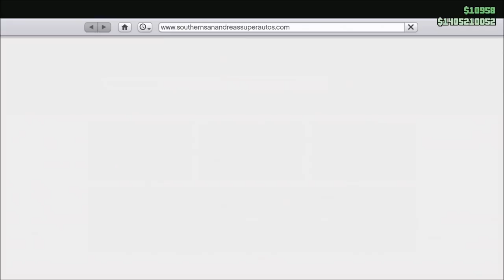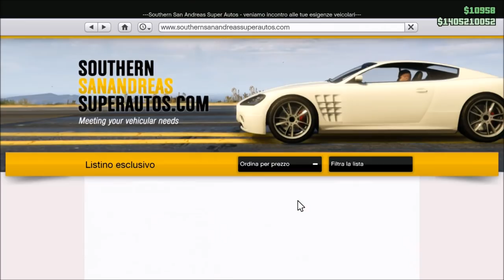GTA ON LINE 1.43 TUNING 2.0 ISSI CLASSIC MR BEAN STYLE